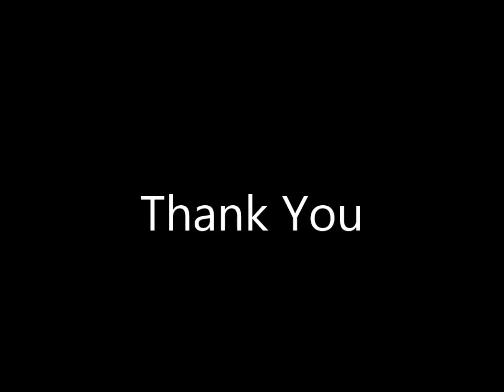Thank You - Instrumental...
A timeless Instrumental Orchestral Tribute of Led Zeppelin's 'Thank You' featuring Strings, Acoustics, Woodwinds and more, beautifully arranged.